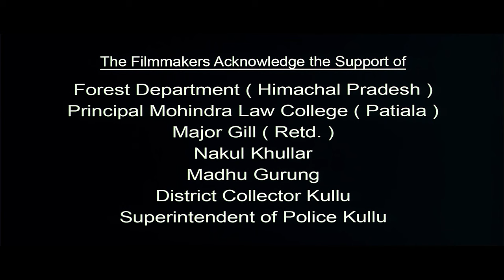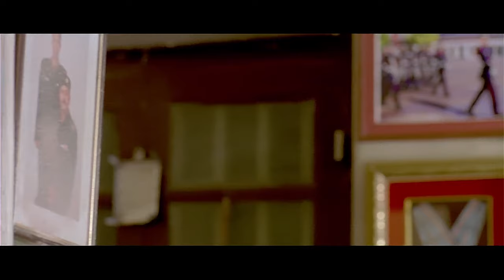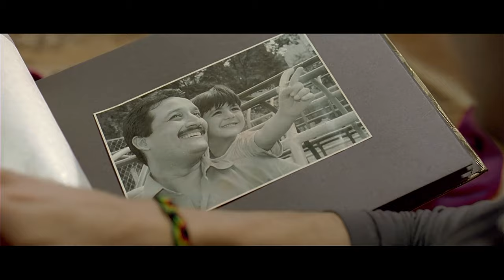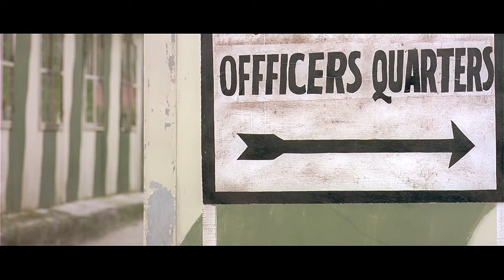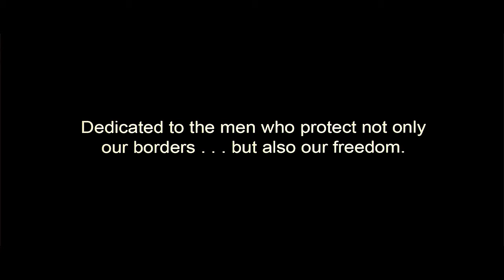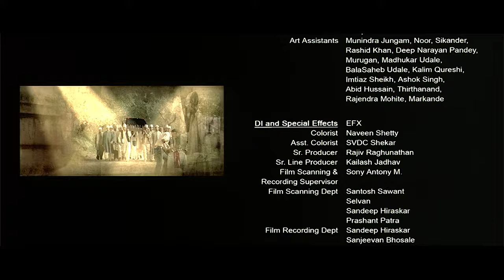Shaurya - Hindi Full Movie - Rahul Bose, Javed Jafferey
Shaurya is a 2008 Hindi drama starring Kay Kay Menon, Rahul Bose, Javed Jaffrey. Indian Army lawyers Major Siddhant Chaudhary and Akash Kapoor are on opposite sides of a case where Captain Khan kills his commanding officer Major Rathod. Will they find the true reason behind the killing?